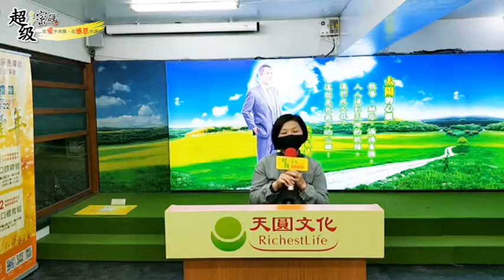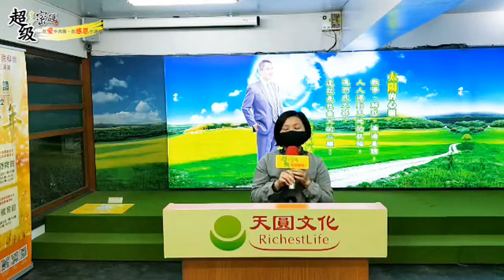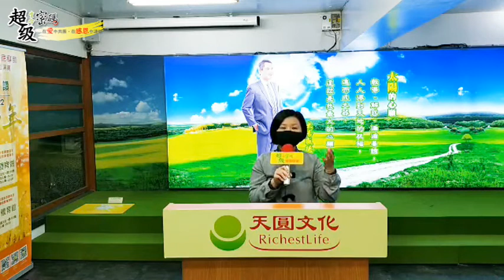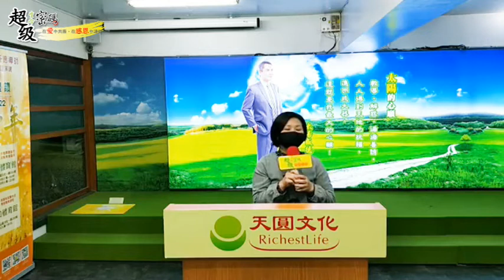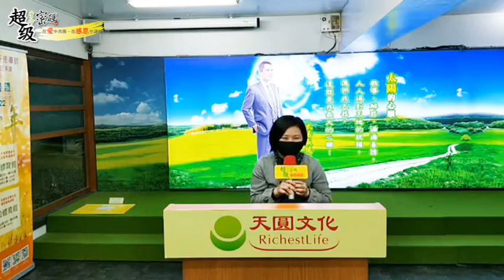《超級生命密碼》學習超碼，依弟子規調整自己，孩子變得乖巧懂事，家庭事業皆如意_雅鈞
學習超級生命密碼，依弟子規調整自己，孩子變得乖巧懂事，家庭事業皆如意。